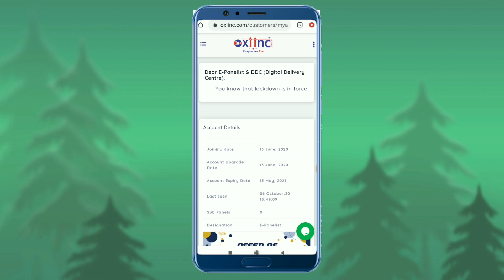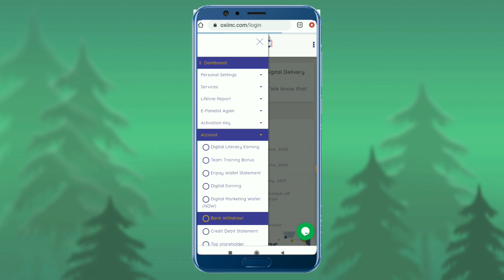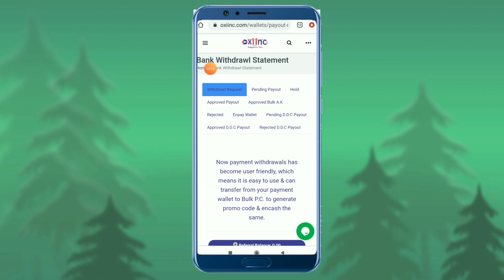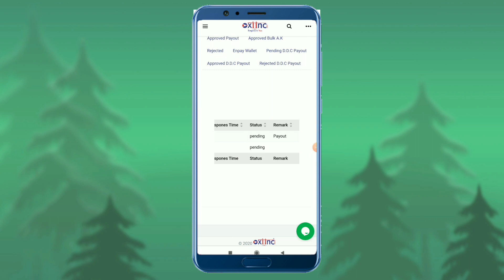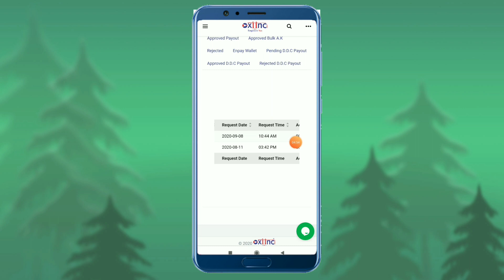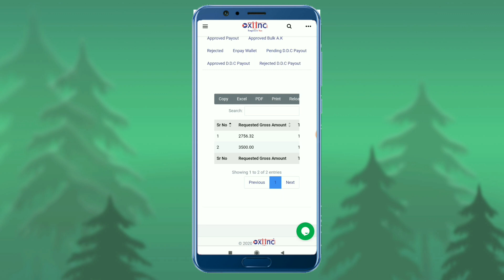Oxiinc ka kaun sa payment kb aayega ? | Oxiinc August , September payment final date ?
About Video - Doston aaj ke iss video me maine oxiinc ki saari ruki huyi payment kb account me transfer hoga yhi btaya hai.

And press🔔